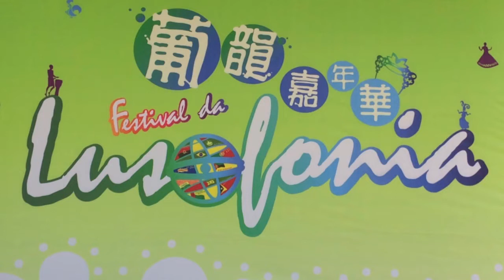Latin Connection - live in Macau